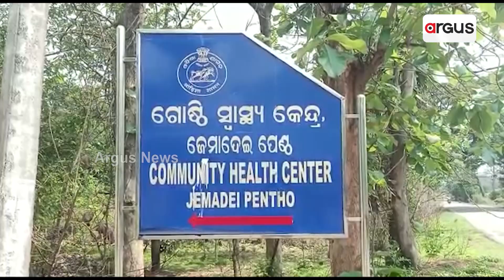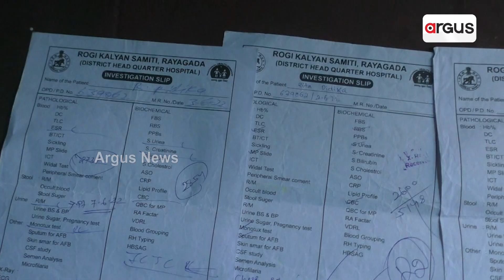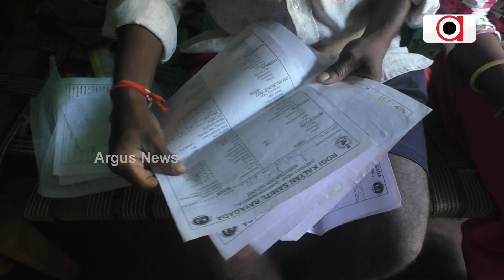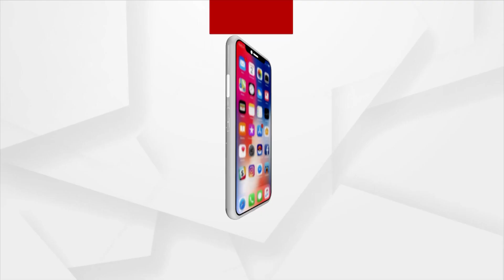Helpless Parents Seeks Odisha Govt's Help For Ailing Daughter's Treatment